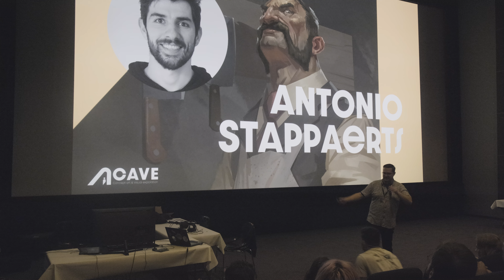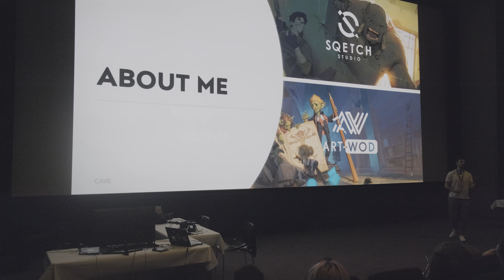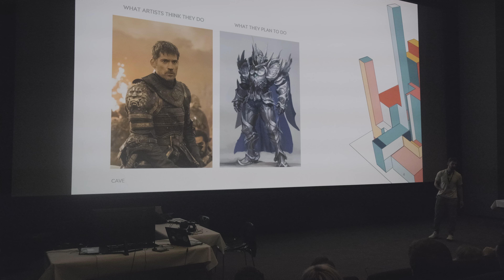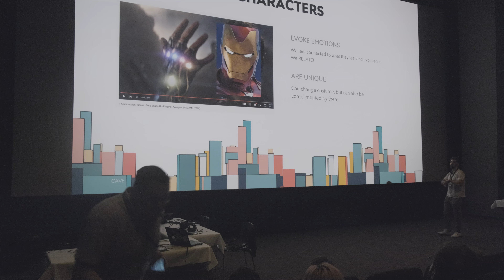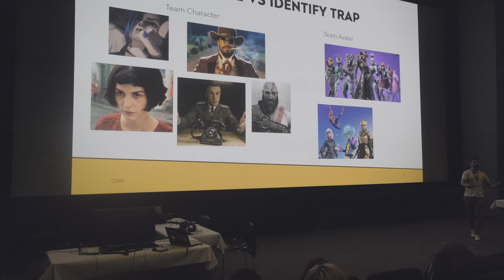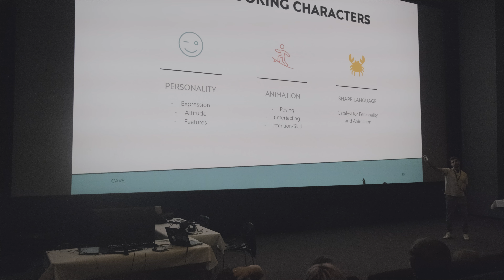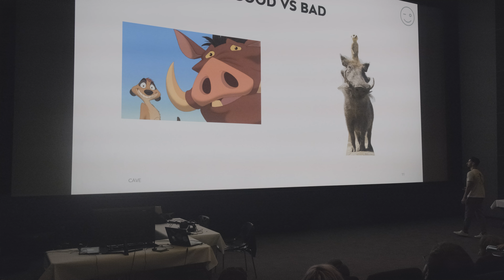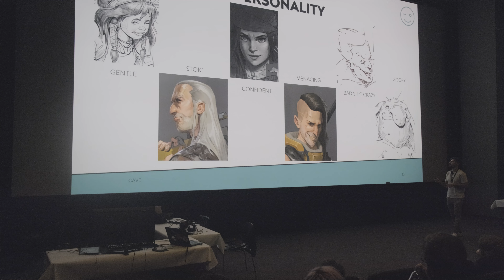The Art of Character Design - Adding Personality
Enjoy a 12min excerpt from Artwod founder Antonio on the art of character design.

Discover the world of drawing characters with Antonio Stappaerts in this awesome video clip! Improve your drawing skills by visiting artwod.com and following our easy-to-follow learning paths to become a drawing master. Start your art journey now! 🌟🎨